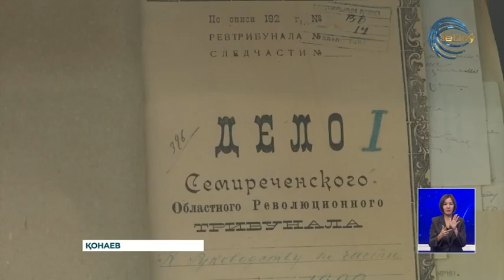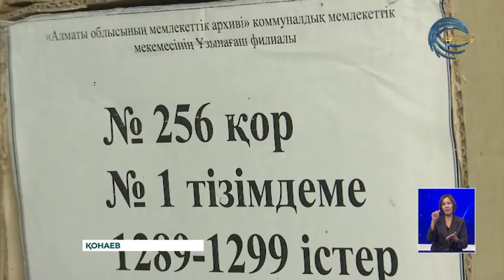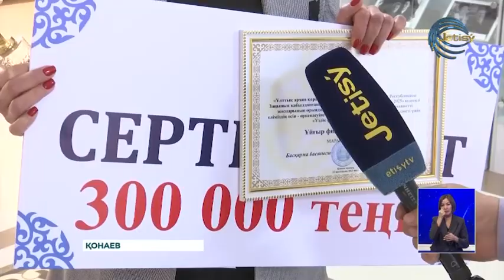Архив - тарихымыздың темірқазығы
Бүгін архившілер күні. Айтулы мерекеге орай Қонаев қаласында "Архив - тарихымыздың темірқазығы" атты салтанатты шара өтті. Басқосуда бір қатар сала мамандыры марапатталып, жылдық жұмыс қортындыланды.